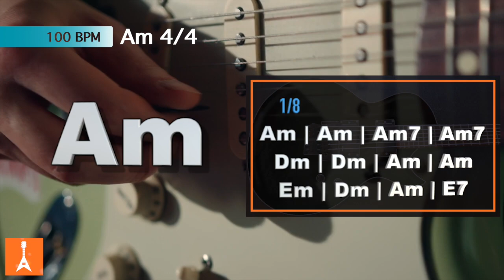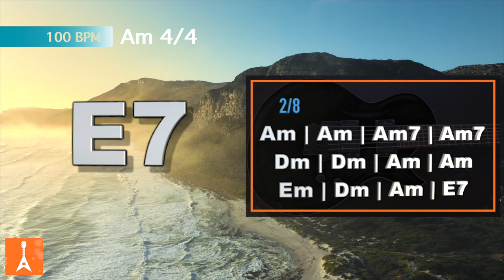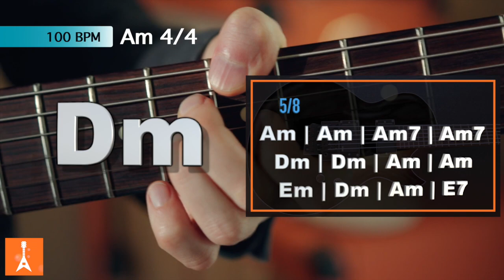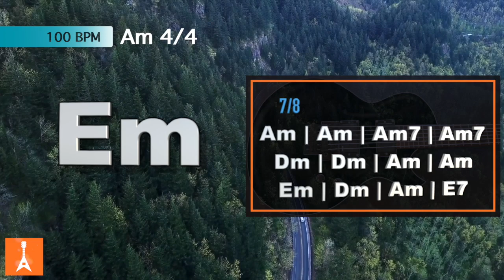091 Blues Shuffle Backing Track in Am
091 Blues Shuffle Backing Track in Am